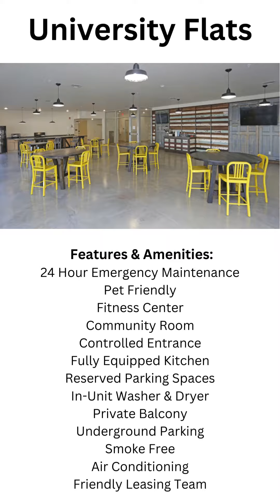University Flats | Three Bedroom/Two Bathroom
Welcome to University Flats! These beautiful one- to three-bedroom apartment homes feature stainless steel appliances, engineered wood plank flooring, modern lighting and so much more. University Flats has everything you are looking for in apartment living.

University Flats aims to provide all you need.  Workout? No problem- we’ve got you covered! Step out of your unit and hit our fully equipped fitness center. In the summer months, relax on your own private balcony! In the winter months, invite your friends to cheer on your favorite team in our cozy community room! We love your furry friends, so bring them home with you.

Enjoy downtown Grand Forks living as this location is near great shopping and some of the best dining and nightlife in the city. Take a walk down The Greenway and stop by Town Square for the local farmer’s market full of homegrown produce, craft vendors, and live music. Stop by local coffee shops to grab your favorite drink before you peruse local clothing stores and art galleries. Catch up with friends at local eateries for cheesy pickles, wood fired pizza, and local craft beer!